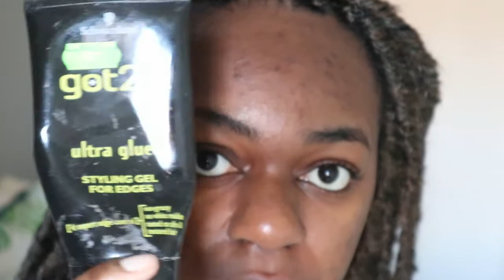EASY INDIVIDUAL FAUX LOCS CROCHET TECHNIQUES | KIEYA NAOMI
Welcome

Hair details
Synthetic Faux Locs Crochet Braids Hair Dreadlocks Knotless Hook Dreads Ombre Color Braiding Hair Extensions For Women X-TRESS

Product used:
Argan oil
Mousse hair serum
Rubber band
Latch hook (came with the hair)
Olive oil holding spray
Cantu sheer butter mousse and styling gel
Got2be (for edges which is optional)

Enjoy xx